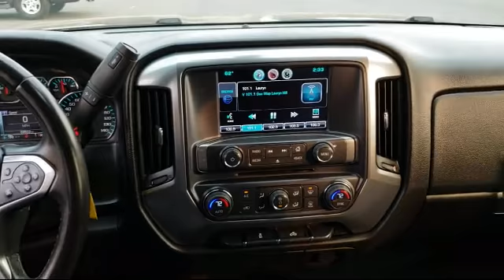2015 Chevrolet Silverado 1500 Crew Cab LT Roseville Sacramento Auburn Citrus Heights Folsom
2015 Chevrolet Silverado 1500 Crew Cab LT Stock Number: 1096J Vin:3GCPCREC3FG456348.

Just Better Cars is proudly serving Roseville, Sacramento, Auburn, citrus heights, Folsom.
Give us a call at or visit our for more information about this or any of our other vehicles.

Just Better Cars
901 Sunrise Blvd